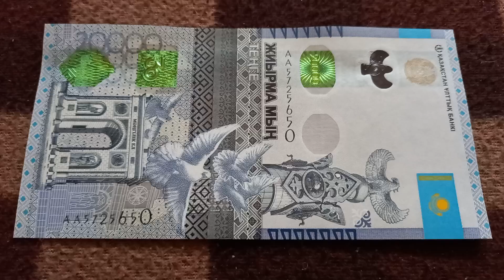БАНКНОТА 20 000 ТЕНГЕ № серии АА5725650 на байковой поверхности 13-ого Мая - ДЕНЕЖНЫЙ ПОТОК